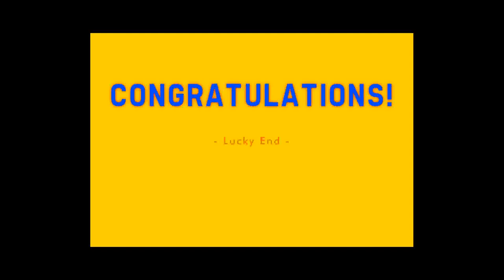Ninja Motion's Slots Escape Walkthrough